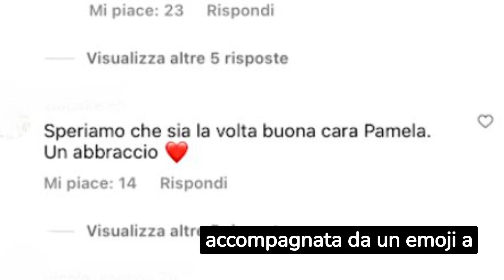Pamela prati le foto con il misterioso fidanzato scatenano i social.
Pamela Prati sorprende i follower con un nuovo misterioso compagno. Il fantasma del presunto fidanzato Mark Caltagirone torna a farsi sentire. Il cuore della showgirl sembra battere di nuovo, dopo la breve relazione con Marco Bellavia, interrotta da una foto che ha rivelato la fine del loro rapporto. Pamela Prati si mostra sui social con un uomo di cui nasconde l'identità, ripreso di spalle. La didascalia dell'immagine recita: "Ho sognato di te come si sogna della rosa e del vento". Camminano insieme, braccio nella braccio, durante una passeggiata notturna.

Benvenuti sul nostro canale YouTube dedicato al mondo del gossip! Siete pronti ad immergervi nel mondo affascinante e avvincente dei pettegolezzi e delle notizie scottanti? Qui troverete tutto ciò che desiderate sapere sulle celebrità, gli intrighi, le voci di corridoio e gli scandali che agitano il mondo dello spettacolo.

Il nostro canale è il punto di riferimento per il gossip di Hollywood, le ultime indiscrezioni sulle celebrità e gli eventi più hot del mondo dello spettacolo. Siamo sempre aggiornati sulle ultime tendenze e i retroscena delle star, sia sulle passerelle che sul grande schermo.

La moda e il cinema si fondono nel nostro canale, portando alla luce i segreti meglio custoditi delle celebrità e offrendo notizie esclusive sulle loro vite private. Attraverso rubriche speciali e scoop giornalistici, vi sveleremo i retroscena delle telenovelas più seguite e curiosità sulle celebrità di ogni settore.

Il nostro obiettivo è tenervi costantemente aggiornati con notizie di gossip dell'ultima ora, garantendo un'esperienza coinvolgente e appassionante. Condividiamo rivelazioni e voci provenienti da fonti attendibili, presentando blog di gossip ricchi di contenuti unici e interessanti.

Unisciti a noi per scoprire le notizie più intriganti sulla vita delle persone famose, dalle curiosità sulle celebrità alle questioni politiche che le coinvolgono. Esploreremo il lato oscuro del gossip, affrontando anche argomenti di cronaca rosa con una prospettiva equilibrata.

Con il nostro canale, avrete accesso a informazioni esclusive, retroscena e segreti delle star che non troverete altrove. Siamo qui per offrirvi intrattenimento e tenervi aggiornati sulle ultime novità nel mondo del gossip e dello spettacolo.

Siamo pronti a condividere con voi emozioni, risate e sorprese in ogni video.

Non perdete altro tempo! Fate parte della nostra community di appassionati di gossip e unitevi a noi per un'avventura straordinaria nel mondo delle notizie esclusive e dei pettegolezzi di lusso.